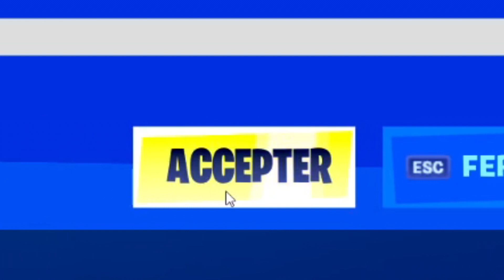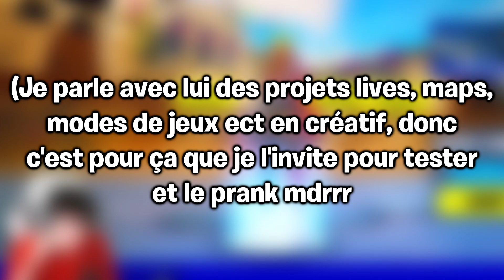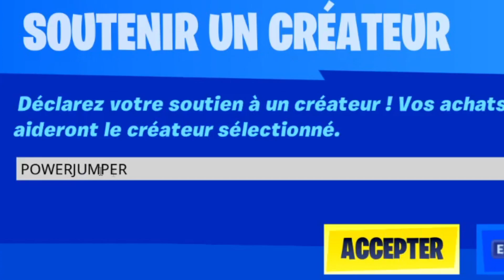J'ai HACK FORTNITE grâce à TIKTOK ! (ça marche mdr)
⭐️ CODE CRÉATEUR ➔ powerjumper

🟣⚪️🟣 MON SETUP 🟣⚪️🟣

▶ Logiciel pour le Montage : Sony Vegas Pro 16.0
▶ Logiciel pour les Miniatures : Photoshop
▶ Micro SHURE SM7B & Perche Rode
▶ Casque : DT 990pro
▶ Ma souris : Razer Mamba Elite
▶ Clavier : Razer Deathstalker Chroma
▶ Chaise gaming : Quersus "White/Black"
▶ 3 Écran MSI Optix